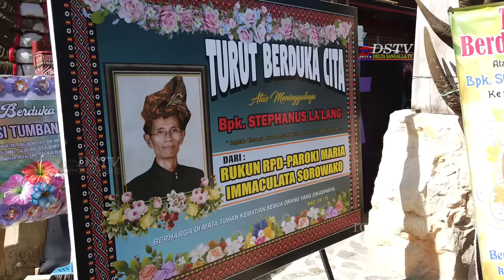Rambu Solo Tana Toraja unik adalah Pemakaman Termahal di Dunia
Tana Toraja terkenal dengan budayanya yang unik,

Tana Toraja merupakan salah satu kabupaten di Sulawesi Selatan yang memiliki berbagai macam objek wisata yang mengagumkan.
Wisata alam yang eksotis maupun keragaman budayanya akan membuat wisatawan kagum. Tana Toraja dapat ditempuh melalui jalur darat maupun udara. Jalur darat biasanya akan memakan waktu 8 sampai 9 jam dari kota Makassar. Sementara, jika melalui jalur udara hanya memakan waktu satu jam saja.

Sesampainya di Tana Toraja, wisatawan akan dihadapkan dengan berbagai macam pilihan wisata.  rekomendasi wisata yang wajib masuk shortlist wisata Tana Toraja yaitu Pesona Alam, ada Negeri di atas awan (Lolai) ada patung tertinggi di dunia (Burake), ada Ollon dal lain-lain, daerah tujuan wisata kuburan batu di Ke'te' Kesu', Londa, Lemo, Suaya dll.
Selain itu yang sangat ingin dilihat wisatawan adala Upacara adat Rambu Solo.

Rambu solo adalah tradisi unik yang sangat mahal, setiap tahun membutuhkan puluhan ribu kerbau yang harus dikurbankan di Toraja, kalau 10.000 kali 30 juta rupiah berapa rupiah yang habis hanya buat kerbau, belum babi yang sangat banyak dan biaya lainnya.
betul-betul suatu penghabisan harta.
dan itulah adat yang unik.

No Racism, Jangan dibully, inilah Adat dan Budaya Suku Toraja, Salah satu aset Bangsa Indonesia.
Marilah kita saling menghargai adat, budaya, agama yang ada maka akan tercipta
salam Toraja unik